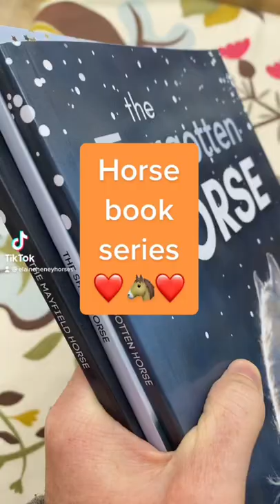Horse book series for equestrians